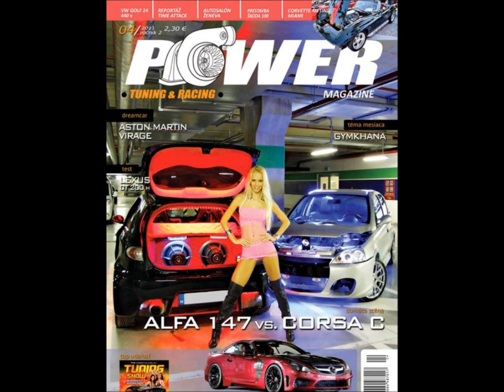ALFA ROMEO 147 TUNING